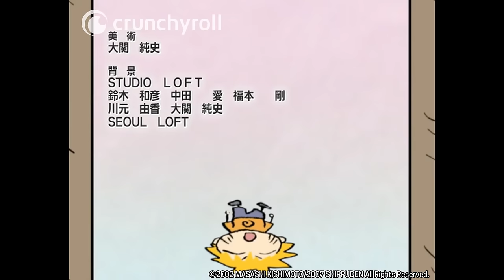Naruto Shippuden Ending 1 | Nagareboshi ~Shooting Star~ (HD)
Naruto Shippuden Ending 1: Nagareboshi ~Shooting Star~ von HOME MADE Kazoku

Naruto Shippuden - Inhalt:

Naruto Uzumaki will der beste Ninja im Land werden. Er ist bereits weit gekommen, doch durch die Bedrohung der mysteriösen Akatsuki-Organisation weiß er, dass er härter als jemals zuvor trainieren muss. Er verlässt sein Dorf und stellt sich einem intensiven Training, das ihn bis an seine Grenzen treibt.